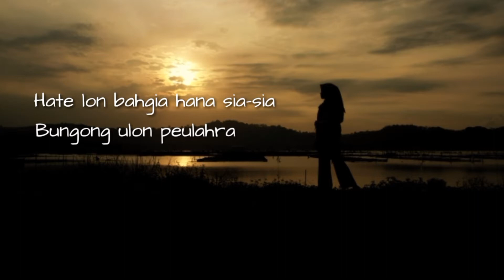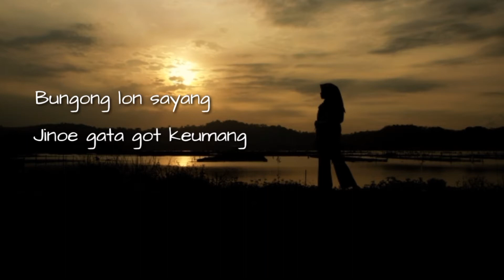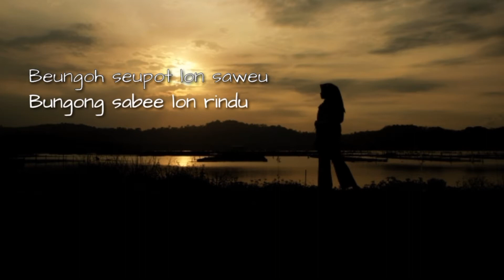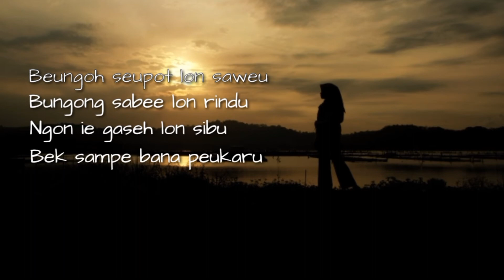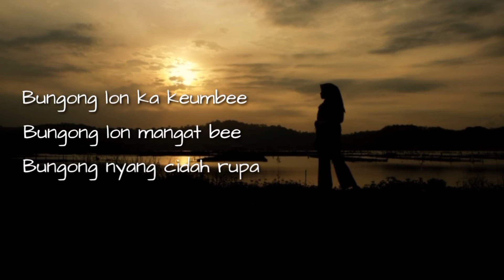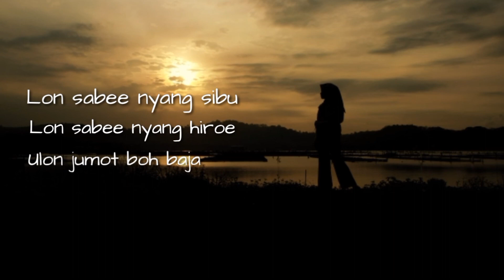Danu S Loetan - Bungong (Official Lyric Video) | Lagu Aceh Terbaru 2020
Wanita acap diibaratkan sebagai bunga. Sedap dipandang, Memikat, Menarik hati, sekaligus penuh misteri dan rahasia. Kelembutannya adalah kekuatan, gemulainya adalah taufan di cakrawala.

Tak ayal Napoleon Bonaparte, sang jenderal penakluk dari Prancis berkata ;
"Aku telah berhasil memenangi banyak peperangan besar. Kemenangan-kemenangan spektakuler yang berhasil kuraih tercatat dalam tinta emas sejarah. Tetapi, aku kalah dan terpuruk di hadapan satu wanita".

Aaach, "Perempuan. Mereka adalah misteri yang lengkap" tukas Stephen Hawking.

Wanita ingin dimengerti dengan tulus. Perlakukanlah penjejak surgawi ini dengan lembut, penuh perhatian, kasih sayang tercurah melimpah. Karena bisa saja mereka adalah personifikasi dari Bunga Surgawi itu sendiri. Inilah yang coba disampaikan oleh lagu Aceh terbaru dari Syah Loetan Official. Selamat menikmati wahai sahabat-sahabatku.

Vocal by DANU S LOETAN
Lirik by SYAH LOETAN
Arranged by ISMED BARUS
Video Lirik by TITO S LOETAN
Guitars performed by INDRA
Song Recorded @MACROSTUDIO
Mixed & Mastered by SYAH LOETAN

Khusus untuk kamu semua kami menyediakan subtitel yang bisa kamu aktifkan di panel pengaturan.
Nantikan lagu-lagu Aceh terbaru lainnya dari Syah Loetan yang hadir spesial untuk menghibur hati kamu semua.
Salam Bahagia.